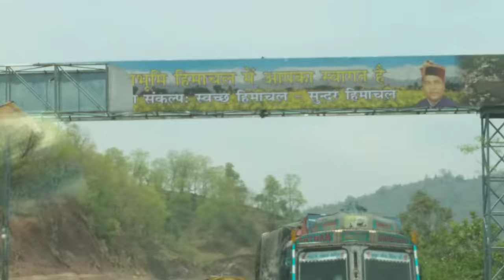Wonderful Journey To Himachal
Wonderful Journey To Himachal is a video about our journey from Chandigarh to Himachal. It has lot of fun and masti. It also has the feel of the beautiful weather and area around. It has beautiful moments, and also my moments when i meet my family.we also plucked fruits.